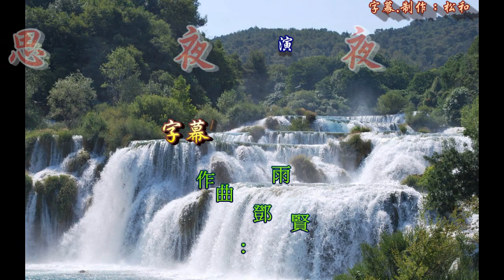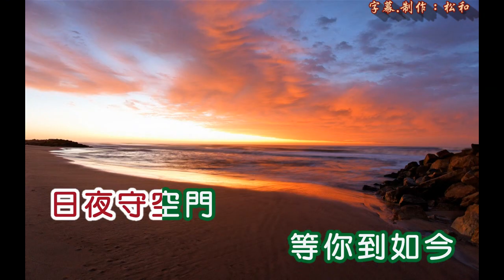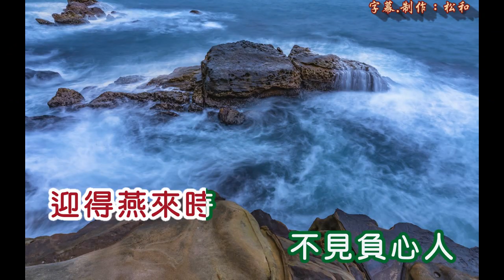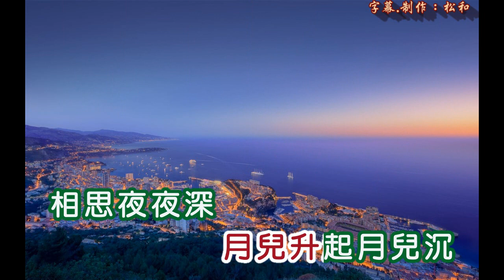尤麗 ~ 相思夜夜深